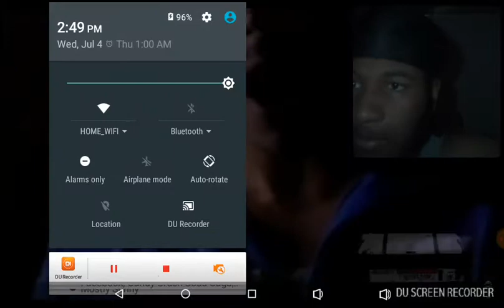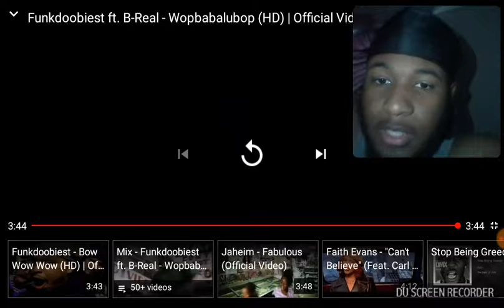Funkdoobiest ft. B-Real - Wopbabalubop Reaction